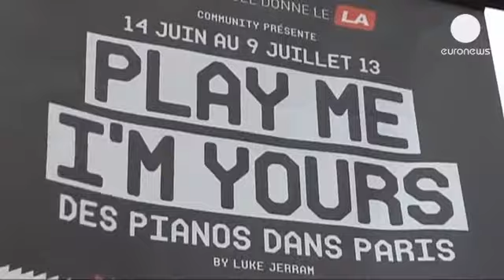Tocar piano e falar francês - le mag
Nas ruas de Paris, toca-se piano e fala-se francês. Pianos livres e prontos a usar. No banco...

Nas ruas de Paris, toca-se piano e fala-se francês. Pianos livres e prontos a usar. No banco estão convidados a sentar-se tanto profissionais como amadores. O projeto: "Play Me, I'm Yours" foi criado pelo artista britânico Luke Jerram em 2008.

Do outro lado do Canal da Mancha, Eric Pacheco transportou o conceito para as ruas de Paris: "A ideia é tornar o instrumento acessível, único, personalizado e disponível para muitos milhares de amantes do piano, que não têm necessariamente instrumentos em casa, ou que não estão habituados a tocar em público. Também ajuda a unir a comunidade."

O pianista Steve Villa Massone acredita que a rua é o lugar perfeito para a música: "A música é a felicidade, o prazer, o amor, e para mim o melhor lugar para sentir isso, para conhecer esse sentimento, é a rua. Porque não há restrições, não tem que se justificar a ninguém, pode realmente tocar com sentimento e divertir-se".

A iniciativa tem atraído turistas de todo o mundo. Vêm pela novidade e pelo bem estar que um simples instrumento, num ambiente tão pouco convencional pode trazer.

Turista: "Creio que é uma ideia perfeita para atrair as pessoas, para as familiarizar com a música, todos os tipos de música, pessoas que gostam de tocar música, para as juntar todas."